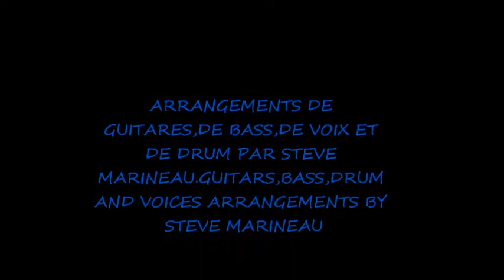Bluemarin - LA CROISÉE DES CHEMINS (ORIGINALE)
CHANSON ECRITES ET PRODUITE PAR STEVE MARINEAU.SONG WRITTEN AND PRODUCE BY STEVE MARINEAU